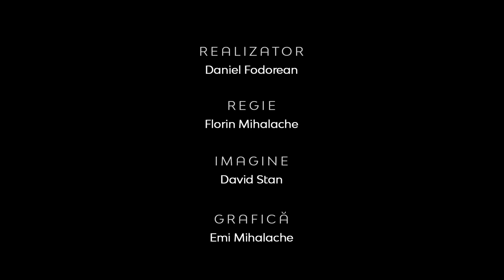O reflecție asupra condiției omului contemporan în lumina antropologiei teologice | Costel Ghioancă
O reflecție asupra condiției omului contemporan în lumina antropologiei teologice | Teologia în Actualitate | Dr. Costel Ghioancă

CIF: 33686860